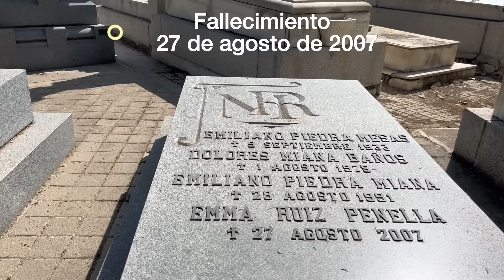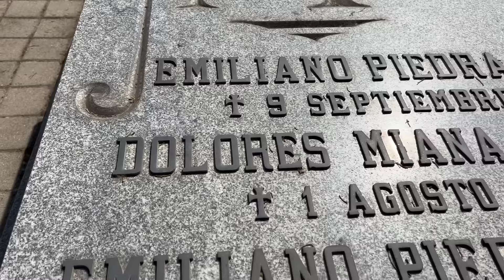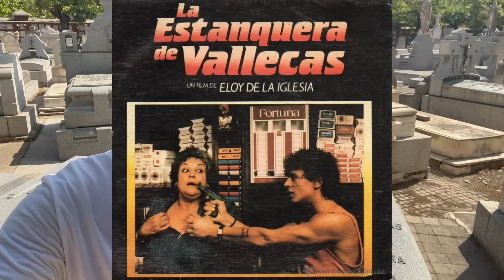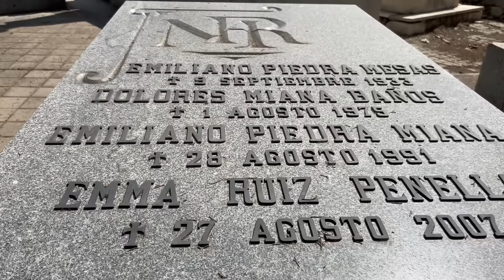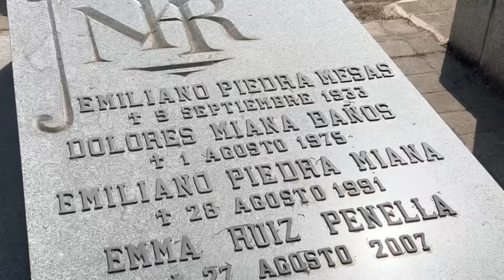VISITANDO LA TUMBA DE EMMA PENELLA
En este emocionante vídeo, os llevaré conmigo en una visita muy especial a la tumba de la talentosa actriz española, Emma Penella.

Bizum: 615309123